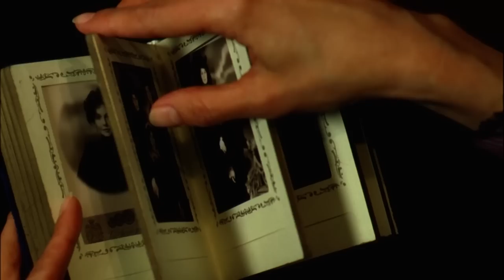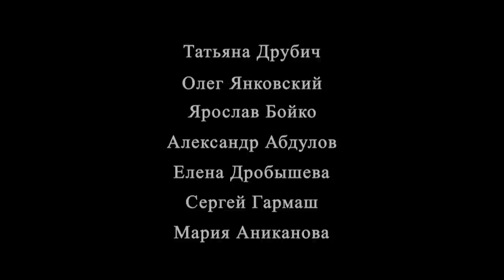ANA KARÉNINA (Parte 1) MEJOR PELICULA| Películas Completas En Español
Una adaptación a la pantalla de la famosa novela de León Tolstoi. La historia del amor ilícito y trágico de la señora casada Anna Karenina por el exitoso oficial Vronsky.

chistosas.